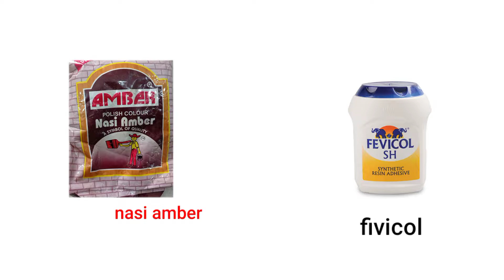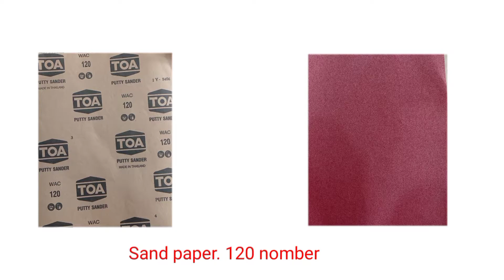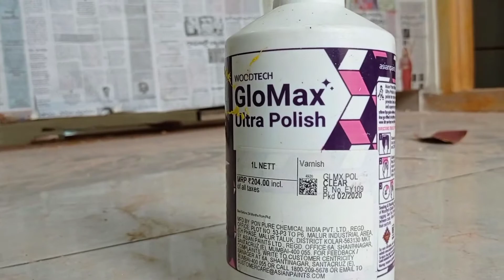bedroom door polish Veneer wood mat polish